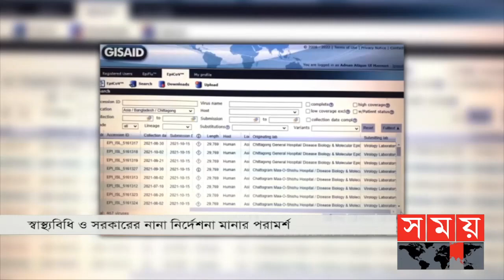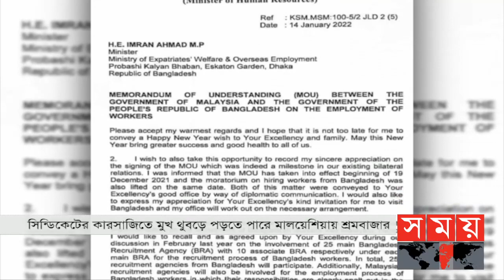দুপুরের সময় | দুপুর ২টা | ২৫ জানুয়ারি ২০২২ | Somoy TV Bulletin 2pm | Latest Bangladeshi News